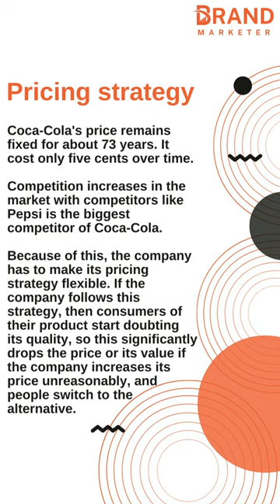✨Coca-Cola Marketing Strategy Analysis By Brand Marketer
Learn from the best about

✅How these brands became the giants they are today
✅What are the marketing strategies of Coca-Cola
✅How Coca-Cola increased their sales
✅Which market Coca-Cola is focused on
✅How Coca-Cola plan their advertising strategy